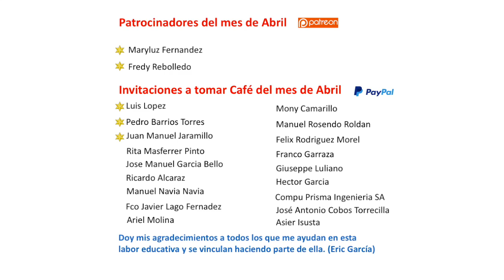✅ Robot que camina como Canguro, hecho en Casa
Como armar un robot Canguro en Casa.

(1) Motorreductor de doble eje
(1) Interruptor on/off
(1) Base para baterias doble
(2) Barras Perforadas de 35mm
(1) Rueda Loca
Apoya esta labor educativa
Contribuye con esta labor educativa colocando subtítulos o traduciendo los videos:
Si hay palabras que no entiende marquelas con 4 X asi (XXXX) que luego yo lo reviso  y hago las correcciones, gracias